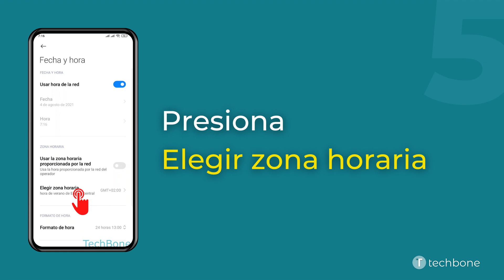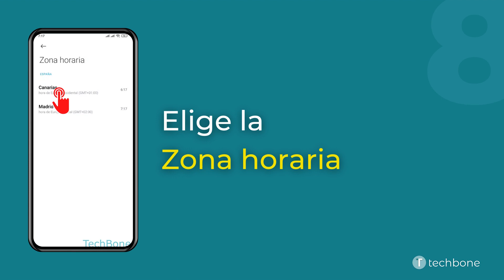Elegir la Zona horaria - Xiaomi [Android 11 - MIUI 12]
¿Quieres saber, cómo Elegir la Zona horaria en el dispositivo Xiaomi? Este tutorial muestra cómo hacerlo bajo Android 11 / MIUI 12.

0:00 Intro
0:05 Abre los Ajustes
0:15 Presiona Ajustes adicionales
0:25 Presiona Fecha y hora
0:35 Desactiva Usar la zona horaria proporcionada por la red
0:45 Presiona Elegir zona horaria
0:55 Presiona Región
01:05 Selecciona la Región
01:15 Elige la Zona horaria